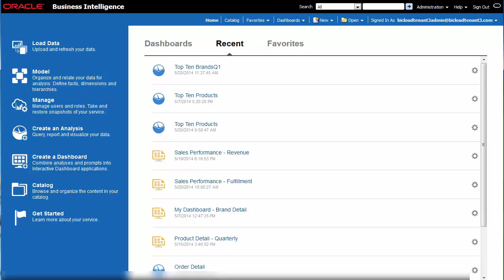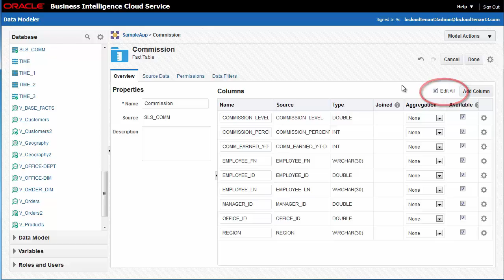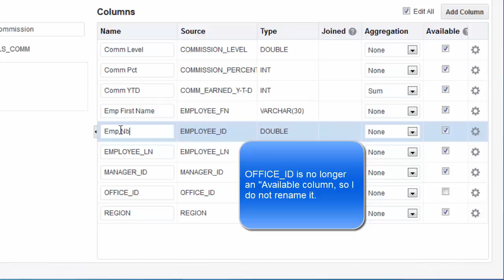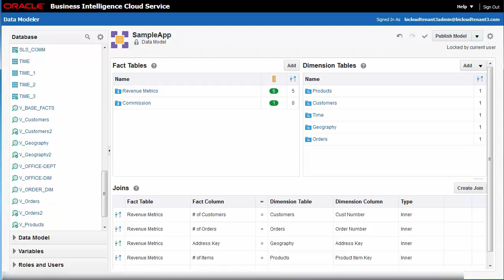【Oracle BI Cloud 操作方法】データモデラー④：ファクトテーブルの作成